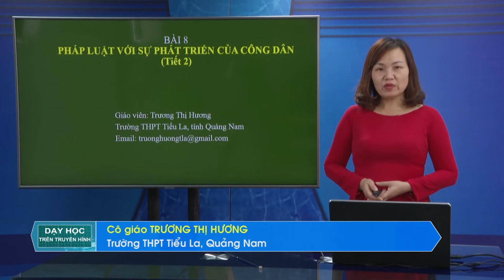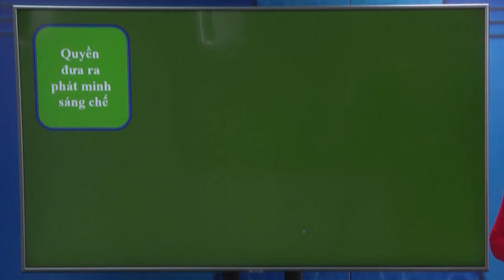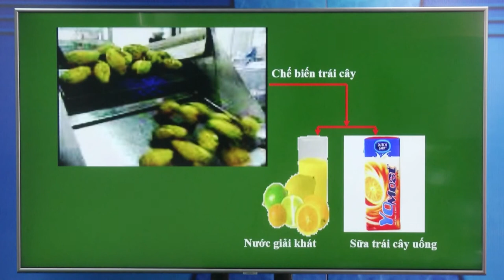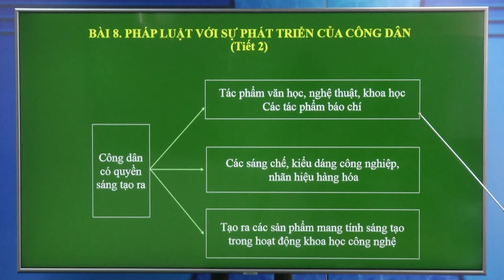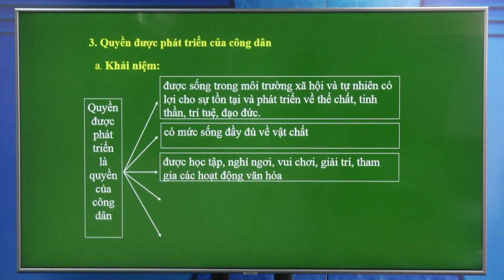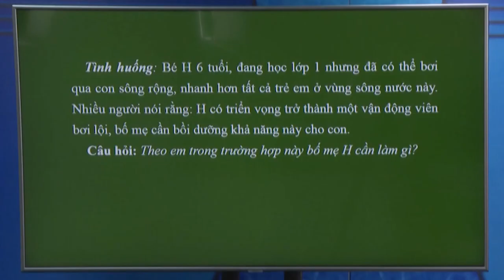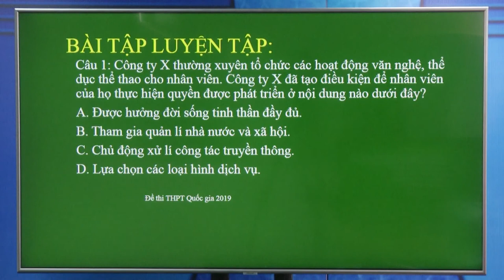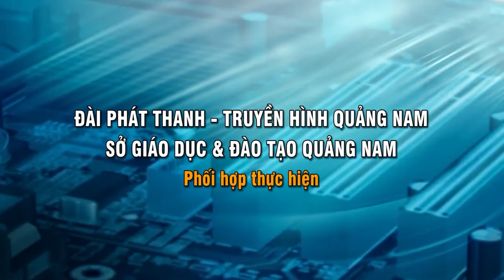DẠY HỌC TRÊN TRUYỀN HÌNH MÔN CÔNG DÂN : PHÁP LUẬT VỚI SỰ PHÁT TRIỂN CỦA CÔNG DÂN TIẾT 2